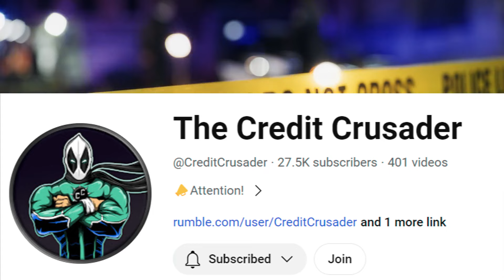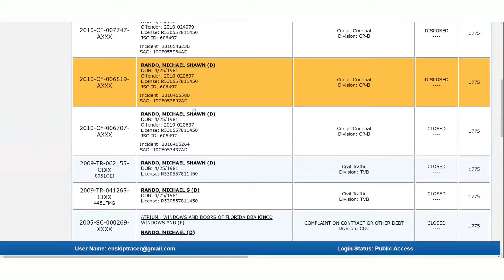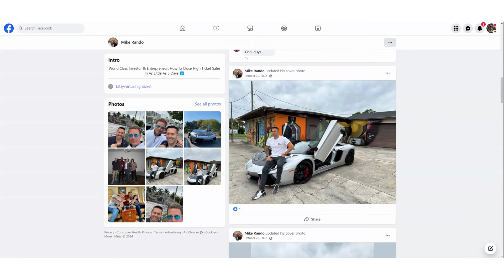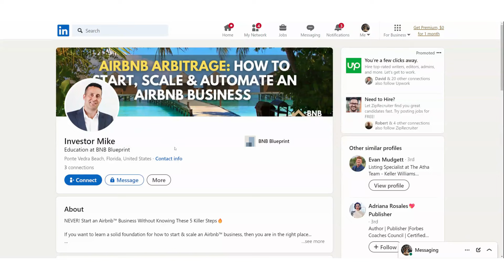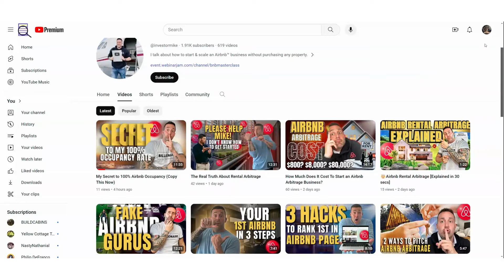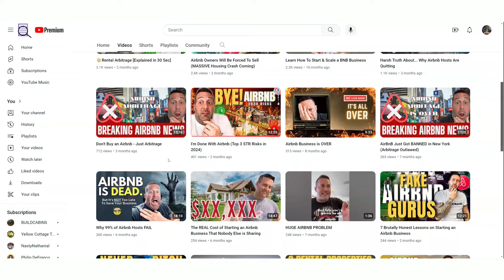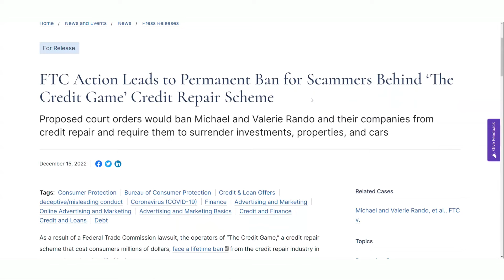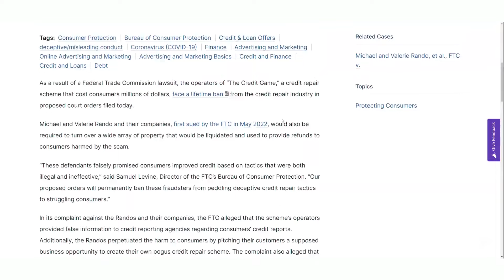I Destroyed the Credit Game!!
In 2021 and 2022 I worked with @CreditCrusader to put an end to Mike Rando of The Credit Game. It took a lot of work, but we were finally able to bring enough attention to Rando's grift to bring him down. Now, in 2024, we'll take a look at what he's up to now.